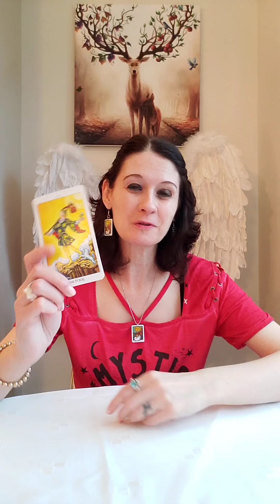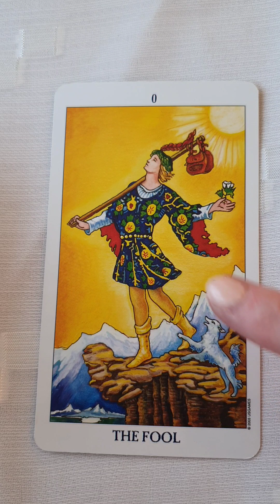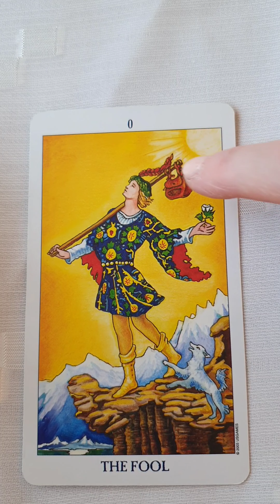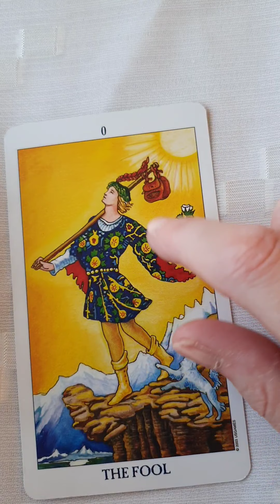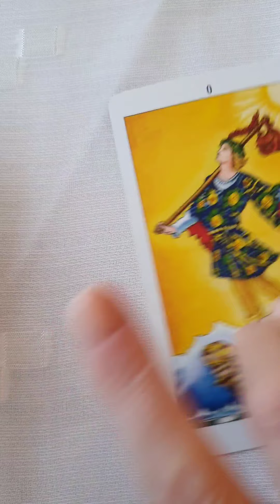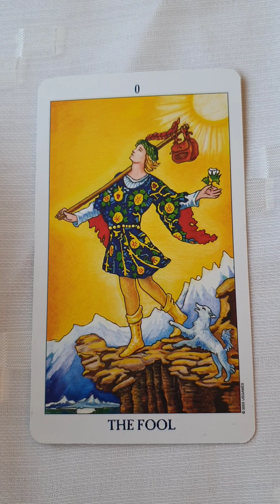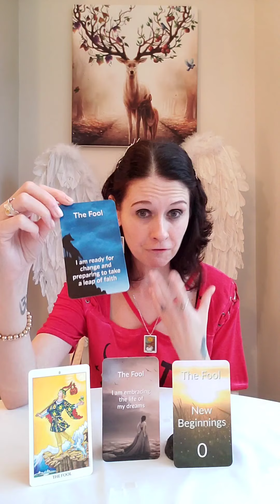Twin Flames - Learn Tarot Series 🔮 The Fool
This series is designed to assist you on your twin flame journey in learning tarot to the best of your abillity by using your intuition and trusting in the messages you receive from your guides.

Tarot can help you to lead a life of peace, healing, love and abundance during the hard times on this journey and to be able to give this energy and mindset to others.

I hope you enjoy each message and they bring some joy and fun into your day 😇